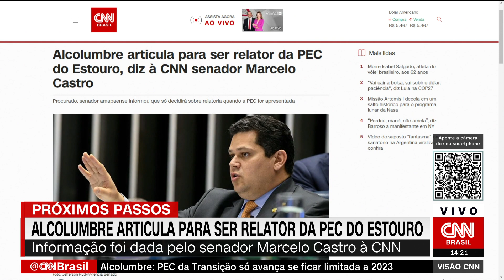Alcolumbre articula para ser relator da PEC do estouro | VISÃO CNN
O presidente da Comissão de Constituição e Justiça (CCJ), Davi Alcolumbre (União-AP), deve ser o relator da PEC do Estouro no Senado. A informação foi dada à CNN pelo relator-geral do Orçamento de 2023, senador Marcelo Castro (MDB-PI). A apuração é do analista da CNN Caio Junqueira.